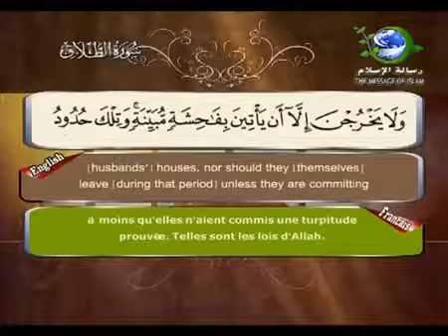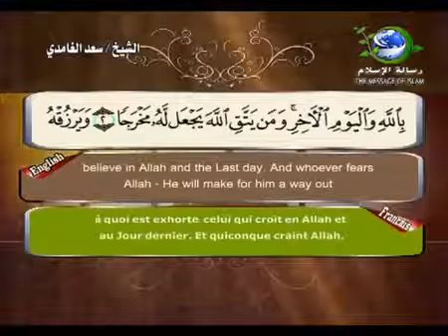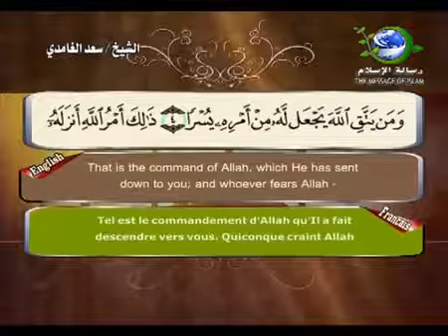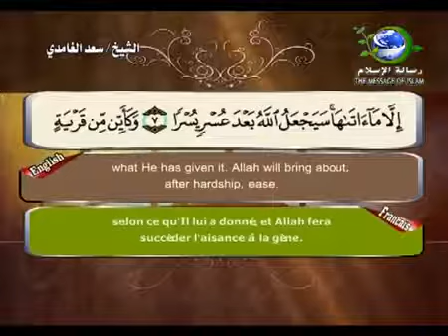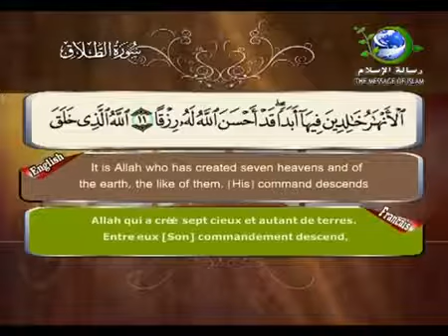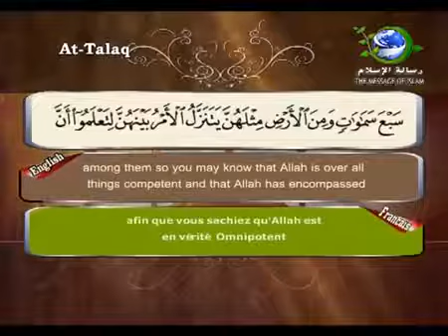65 - سورة الطلاق | سعد الغامدي